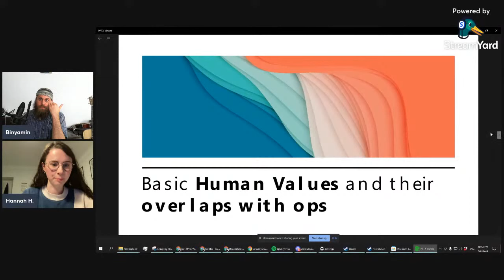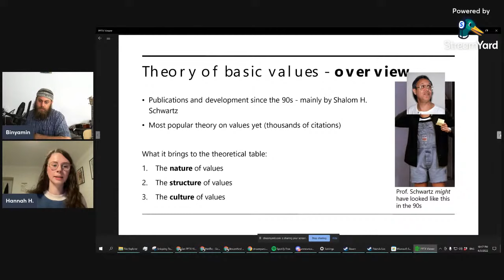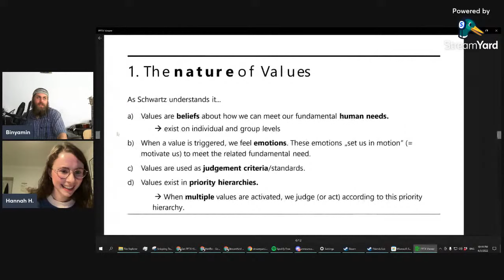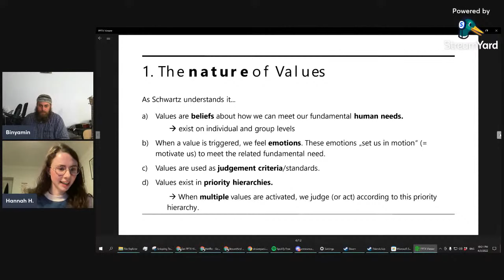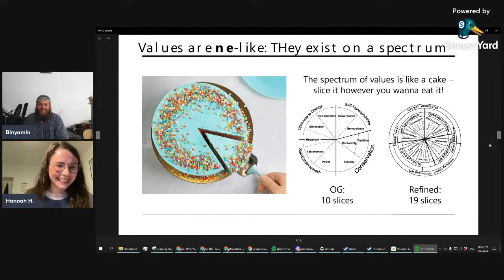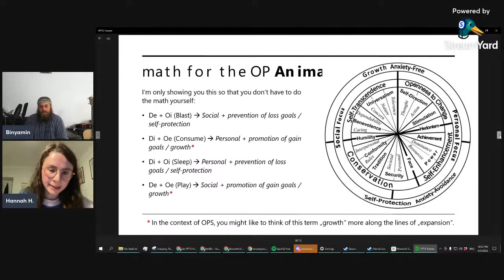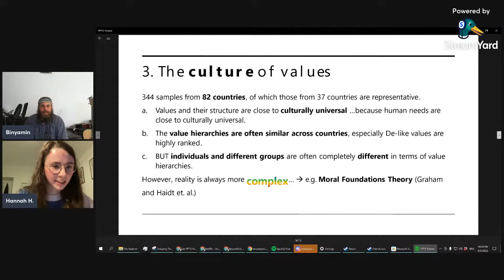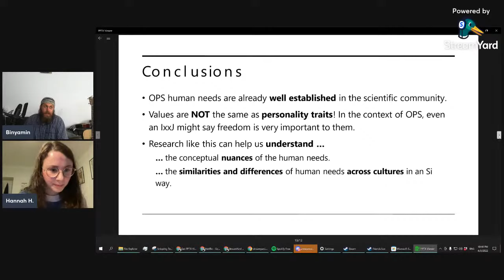Interview - Hannah Si/Fi - ISTJ Jumper (Theory of Basic Values)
FF-Si/Fi-SB/P(C)
Theory of Basic Values: